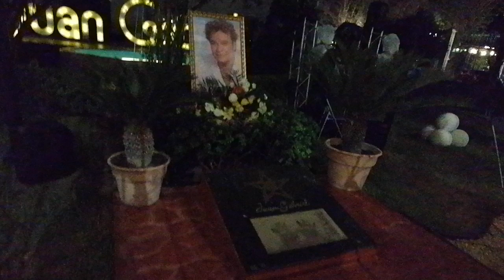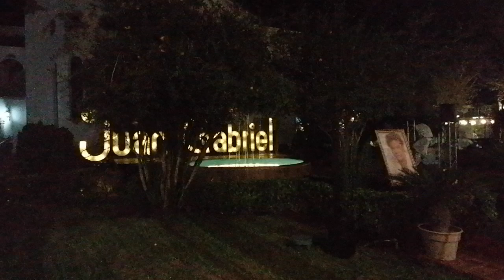Cd Juárez, Chih. paseo Juan Gabriel. 29/08/24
SALUDOS FAMILIA Y AMISTADES DE SAN PEDRO COAH Y CD JUÁREZ, CHIH.